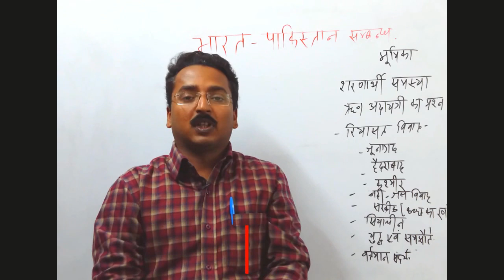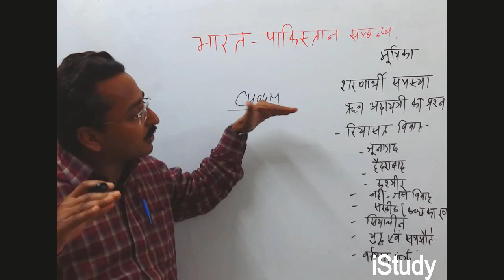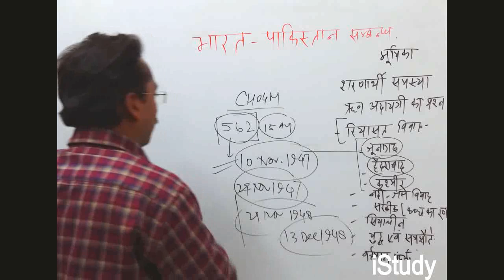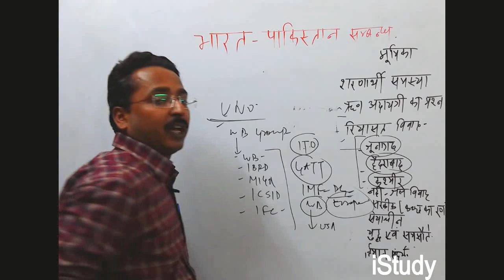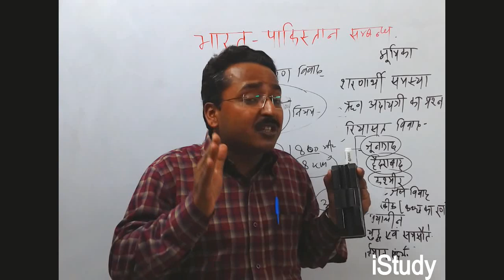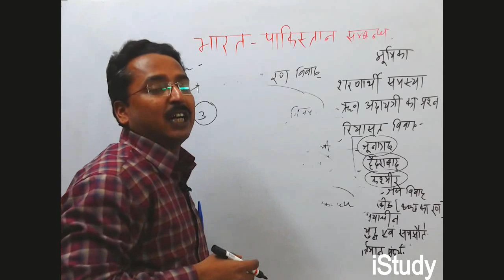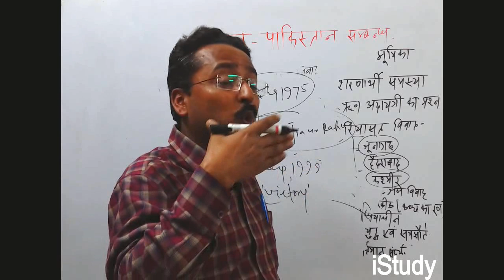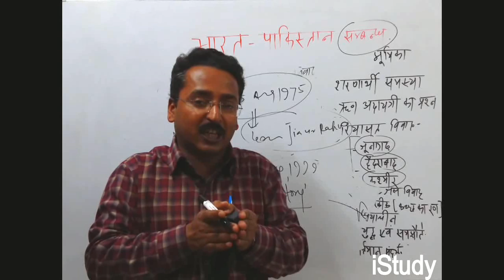India-Pakistan Relationship / भारत-पाकिस्तान सम्बन्ध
Useful for UPSC & all PCS examinations.